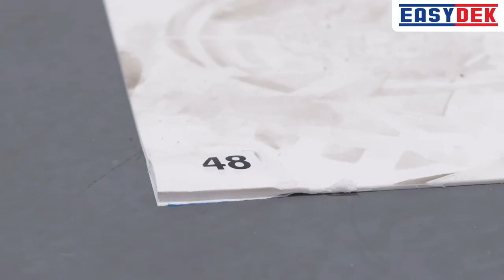Easydek Sticky Mat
EN: Easydek Sticky Mat is a self-adhesive mat protecting against dust contamination

DE: Die Easydek Staubbindematte ist eine selbstklebende Matte zum Schutz vor Staubverunreinigung

NL: Kleefmat van Easydek is een zelfklevende inloopmat tegen stofvervuiling